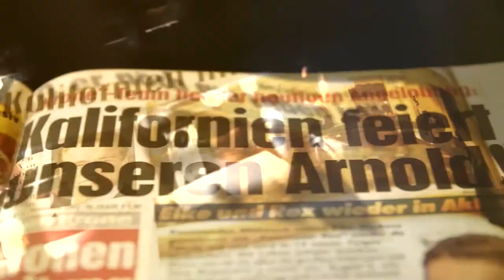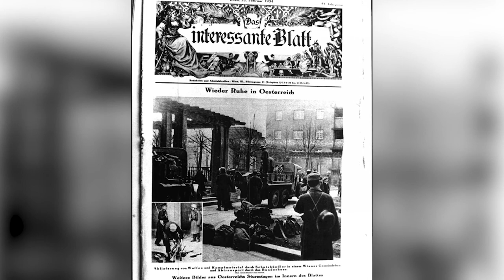1934: Das Ende der blutigen Februarkämpfe | Damals 14. Februar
In der Zeit nach dem Ersten Weltkrieg geht ein tiefer Riss durch die österreichische Gesellschaft. Zwei Fraktionen stehen sich gegenüber - auf der einen Seite die Sozialdemokraten, auf der anderen die Christlichsozialen. Verschärft wird die politische Spaltung durch die Schaffung der paramilitärischen Verbände Schutzbund und Heimwehr.

Bundeskanzler Engelbert Dollfuß gelingt es nicht, die wirtschaftlichen und sozialen Probleme des Landes in den Griff zu bekommen. Das Verbot der Kommunistischen Partei und des Schutzbundes reißt die politischen Gräben weiter auf und führt schließlich zu den Februaraufständen, bei denen mehrere Hundert Menschen zu Tode kommen und es zu einer Verhaftungswelle von Sozialdemokraten kommt. Vier Jahre später marschieren die Nationalsozialisten in Österreich ein.